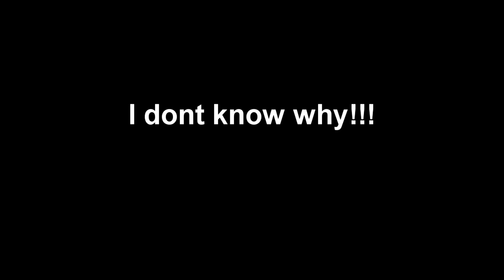Me singing Secrets by one republic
this song difficult to me i dont know why. try many times .so i will post 2 of them ...then delete

I need another story
Something to get off my chest
My life gets kinda boring
Need something that I can confess
'Til all my sleeves are stained red

From all the truth that I've said
Come by it honestly I swear
Thought you saw me wink, no
I've been on the brink, so

Tell me what you want to hear
Something that were like those years
Sick of all the insincere
So I'm gonna give all my secrets away

This time don't need another perfect lie
Don't care if critics never jump in line
I'm gonna give all my secrets away

My God, amazing how we got this far
It's like we're chasing all those stars
Who's driving shiny big black cars
And everyday I see the news
All the problems that we could solve

And when a situation rises
Just write it into an album
Singing straight, too cold
I don't really like my flow, no, so

This time, don't need another perfect line

Oh, got no reason, got no shame
Got no family I can blame
Just don't let me disappear
I'ma tell you everything

So tell me what you want to hear

All my secrets away, all my secrets away